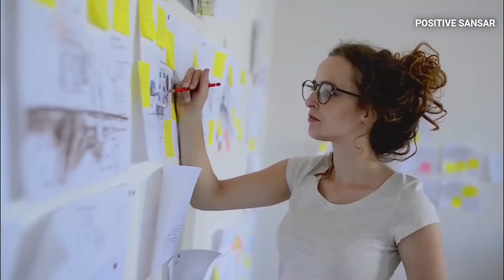जीवन के हो ? - Life Changing Powerful Motivational Video In Nepali -| Positive Sansar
जीवन के हो ? Nepali Motivation - Life Changing Powerful Motivational Video In Nepali -| Positive Sansar

Unauthorized uploading on the YouTube channel is Strictly Prohibited. Embedding to a website is allowed.

                Thanks